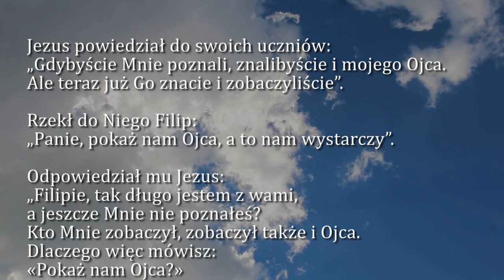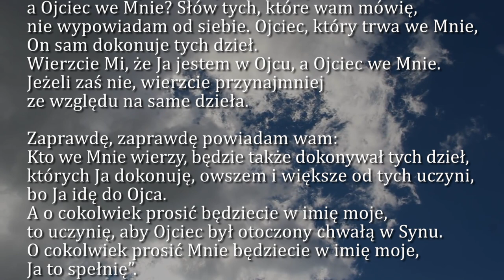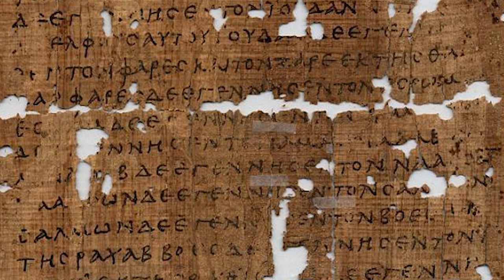Dobra Nowina na dziś | 6 maja - św. Apostołów Filipa i Jakuba